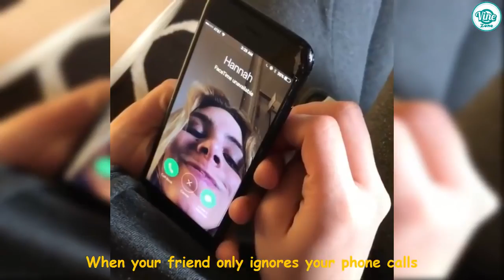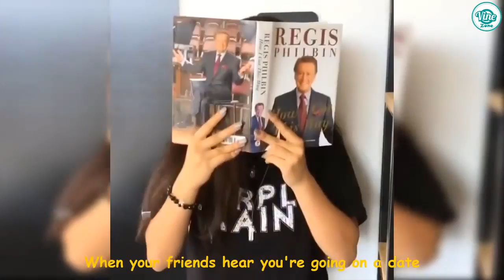Lele pons best VINES